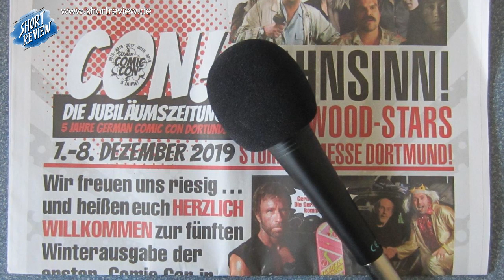Ryan Reynolds alias Dennis Schmidt-Foss (SHORTREVIEW Interview)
SHORTREVIEW Interview mit dem Synchronsprecher DENNIS SCHMIDT-FOSS, der deutschen Stimme von Ryan Reynolds (Deadpool) und Chris Evans (Captain America).

Es entstand auf der Comic Con Dortmund am 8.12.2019.

SHORTREVIEW